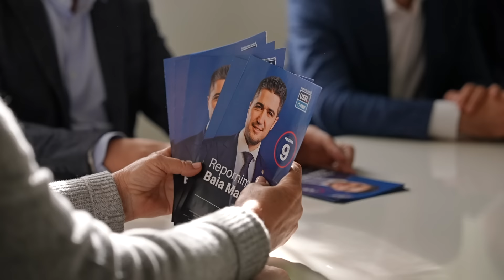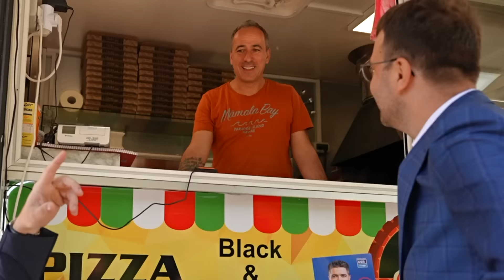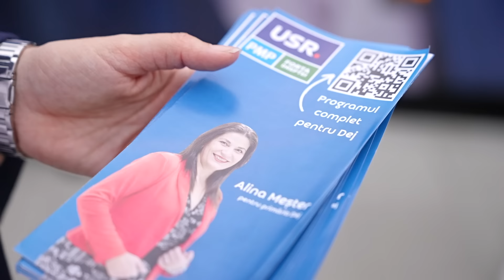România modernă înseamnă respect față de muncă și investiții. Alege Dreapta Unită!